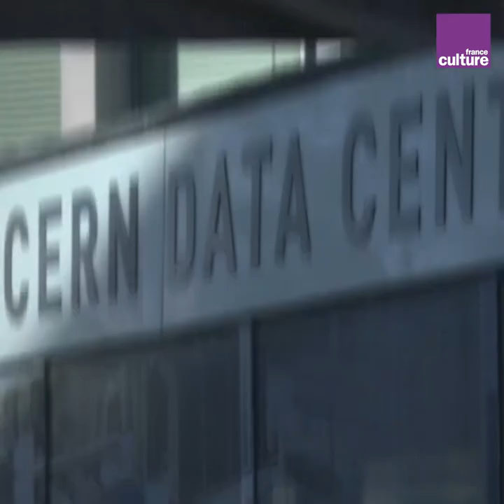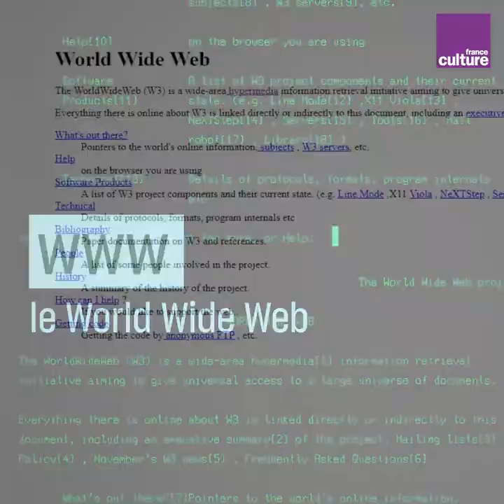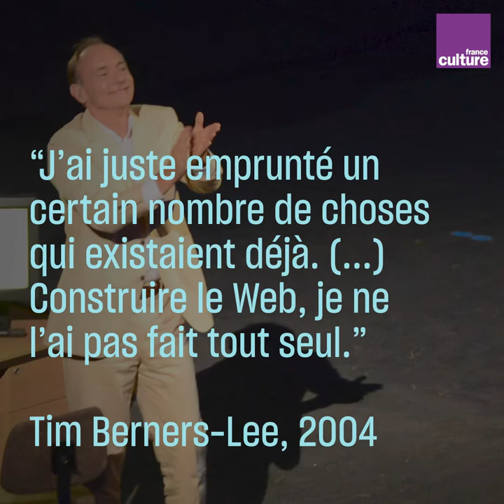Tim Berners Lee, le génie inventeur du web